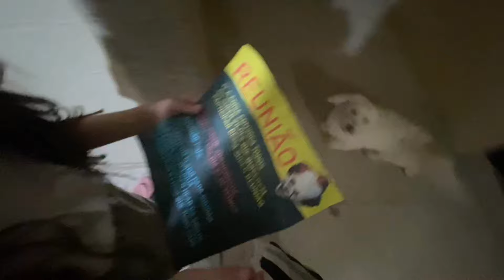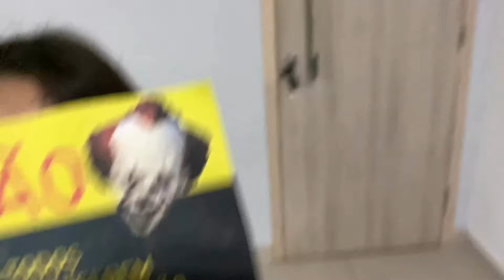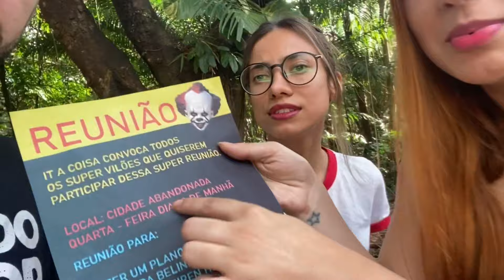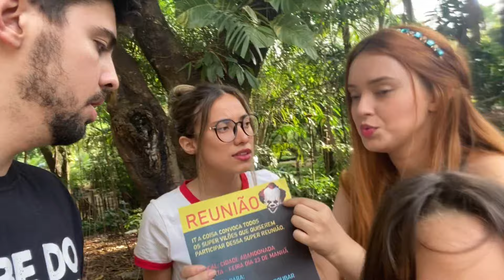ESPIONAMOS A REUNIÃO SECRETA DO IT A COISA, GRANNY, SAMARA MORGAN, FACE E OS SUPER VILÕES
No vídeo de hoje, o palhaço do mal IT A COISA, o Pennywise, convocou uma REUNIÃO SECRETA DOS SUPER VILÕES para roubar o Canal da Belinha, expulsar o SIREN HEAD da cidade e roubar o Livro que Tudo Sabe. O que será que vai acontecer nessa reunião e quais vilões vão aparecer por lá? Se você está curioso para descobrir assista o vídeo até o final e deixe o seu like.

E não se esqueça de me seguir no INSTAGRAM: @canaldabelinha
E também no TIKTOK: @canaldabelinhaoficial